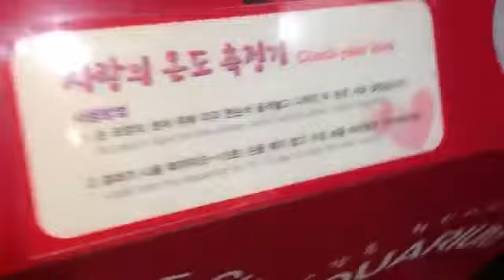Korean Love Machine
I think the other one says something about death?